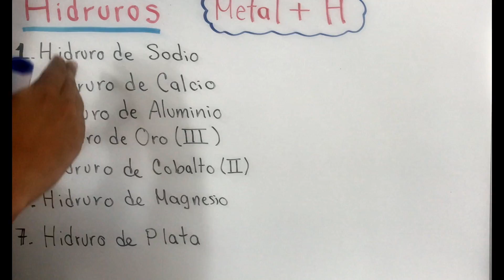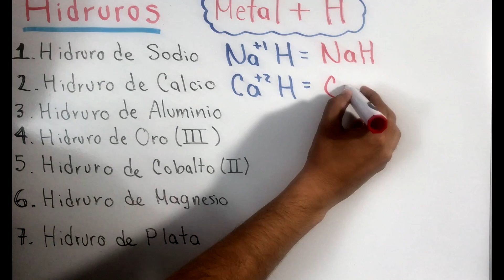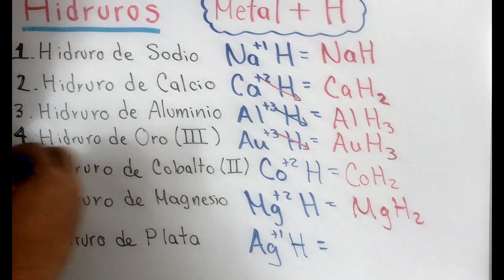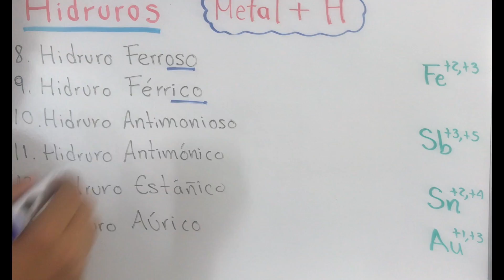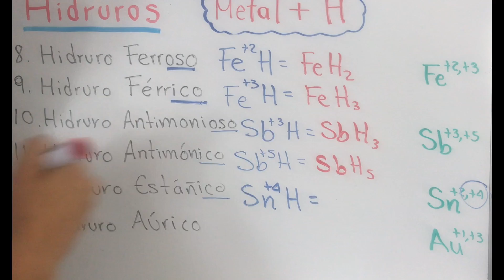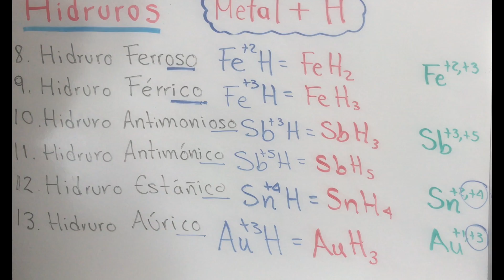Nomenclatura quimica Hidruros || Química inorgánica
Nomenclatura química Hidruros video con ejercicios para formular hidruros compuestos por metal más Hidrogeno. Mas videos de química en profesor particular puebla.
Descarga la lista de todos los vídeos del canal. Elige el tema a estudiar y al dar clic te llevará a la clase en vídeo.